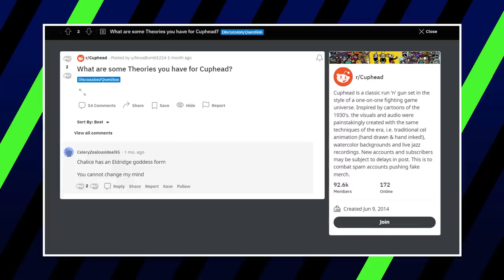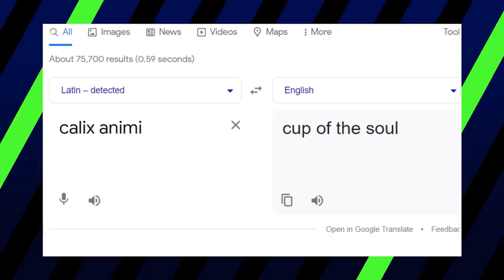CUPHEAD Fan Theories: 🐂 Bulls**t to Truth Bomb 💣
Cuphead is not the most popular thing in the world, but it’s fanbase is well-knit and full of good people. With Cuphead garnering what could be called a cult following since it’s inception, there’s no surprise that it’s fans would form potential connective tissue in the form of theories. Even big names in the theory world like Game Theory have touched on Cuphead, so we have to ask, which of these theories may as well be canon and which should be piled onto the BS pile.

FAN THEORIES: 🐂 BULLS**T TO TRUTH BOMBS 💣

☕ Which Pokémon Would The Cuphead Show! Characters Use?

Credits
Voice Over by Caleb Martin

Video Editing by Md Asad Al Hossain, Kristijan Vukovic and Luka Lalosevic
Media Team: Clemarjon Laguardia, Trixia Salonga, Kristijan Vukovic & Luka Lalosevic